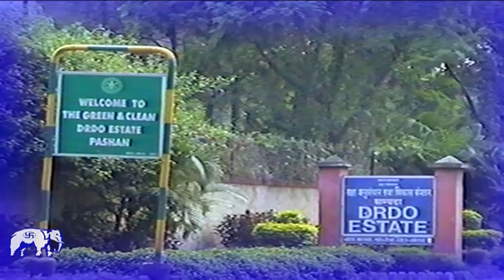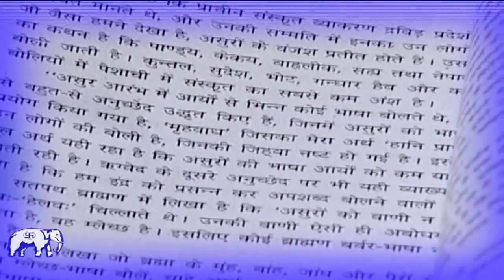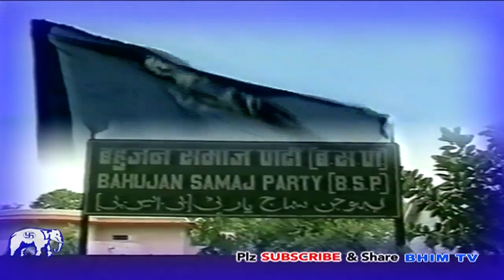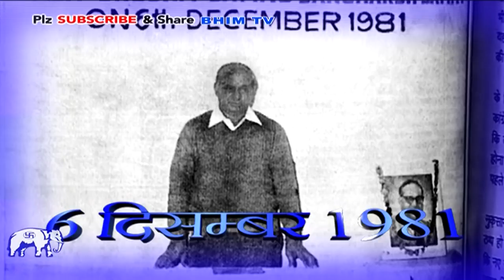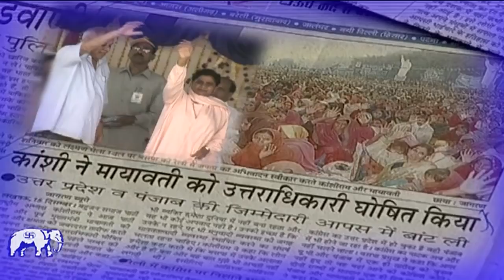कांशीराम साहब की अमर कहानी जावेद अली बहुजन समाज पार्टी